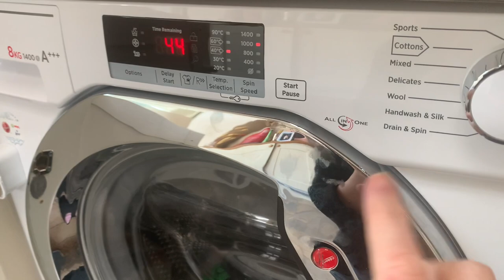First gardening of the year with my pug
UnicornRubbby